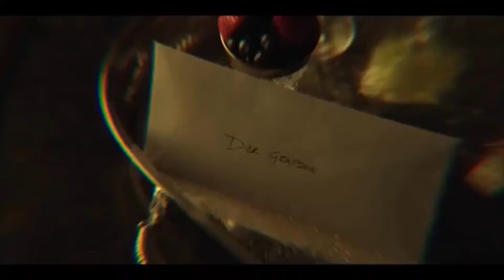¿QUIÉN ES RAVEN?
¡Hola a tod@s! En esta ocasión os voy a hablar sobre uno de mis personajes favoritos de DC, Raven.